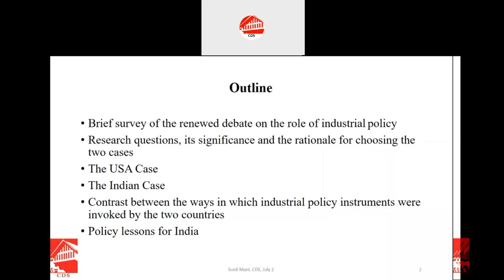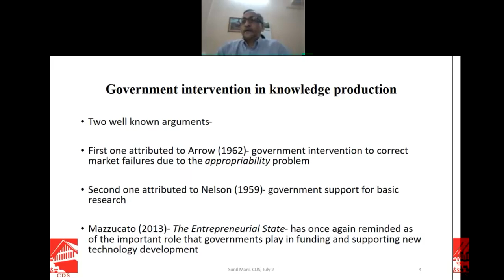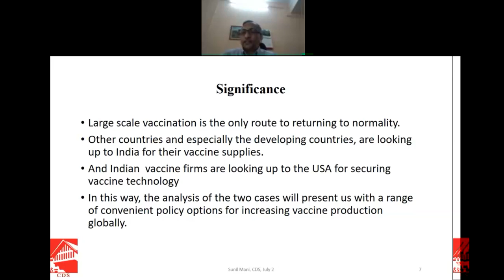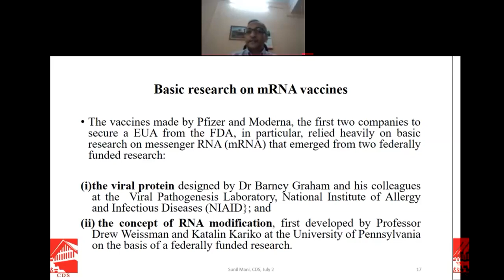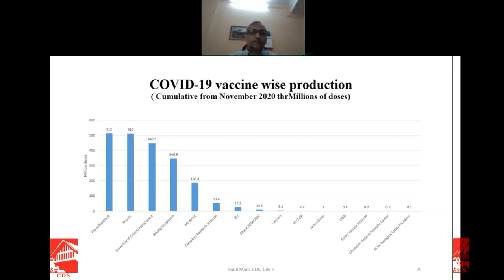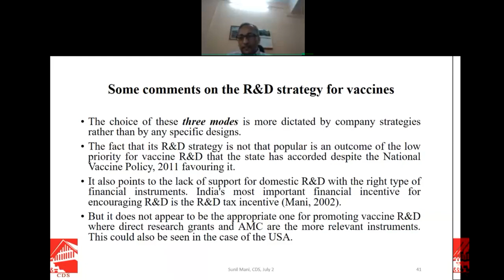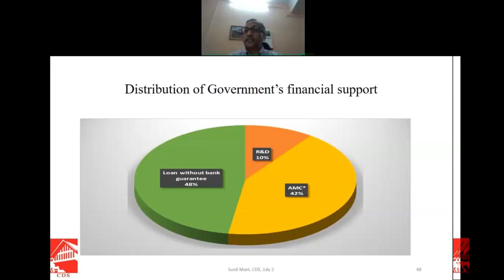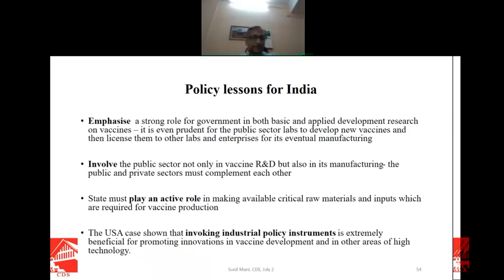Webinar by Prof.Sunil Mani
The role of industrial policy in market-friendly economies-Case of COVID-19 vaccine R&D and its manufacturing in India and the USA" by Professor Sunil Mani, Director and Professor, RBI Chair, Centre for Development Studies